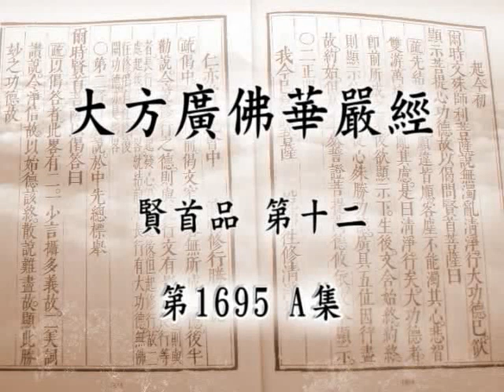大方廣佛華嚴經 （十二） 賢首品 1695a－淨空法師